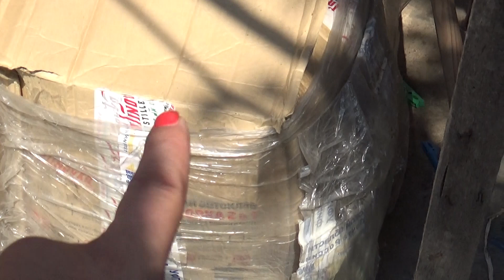светильники смотрятся классно, моя маленькая мечта в подарок, белое счастье, Шаповаловы влог